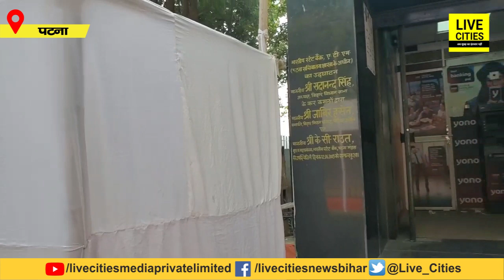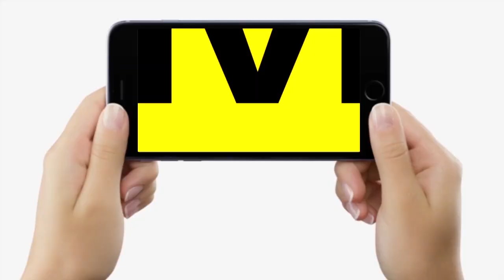Bihar Vidhan Mandal परिसर में लग गया पंडाल, इस दिन से शीतकालीन सत्र, देखिए क्या है तैयारी ?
Bihar Vidhan Mandal  परिसर में लग गया पंडाल, इस दिन से शीतकालीन सत्र, देखिए क्या है तैयारी ? | Bihar News | LiveCities